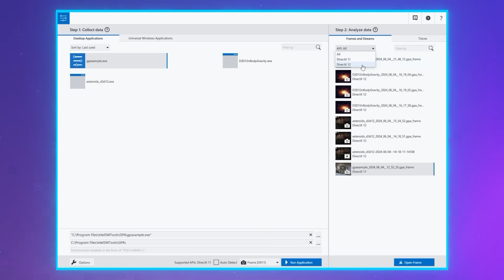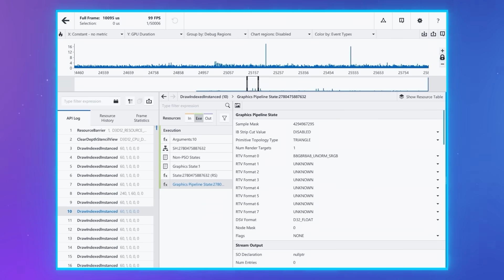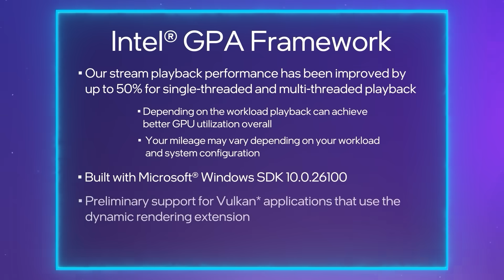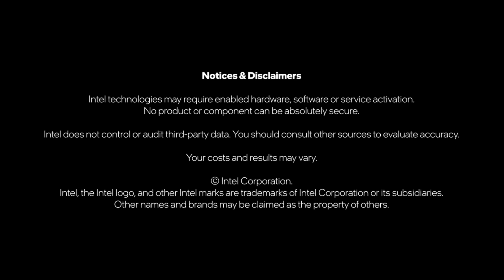Intel® Graphics Performance Analyzers 2024.2 Release | Intel Software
Learn about some of the improved features in the Intel® Graphics Performance Analyzers 2024.2 release.

For this release, we are enhancing the UX/UI in Graphics Monitor to improve usability and the product onboarding process. We have also added shader compiler flags and ISA assembly headers in Graphics Frame Analyzer. New accessibility settings have been added to Graphics Frame Analyzer, including three options for the color blindness scheme and a 'Use Patterns' mode.

In the Intel GPA framework, we enabled support for the majority of interfaces defined in the latest Agility SDK, Vulkan dynamic rendering, and significantly improved stability and performance.